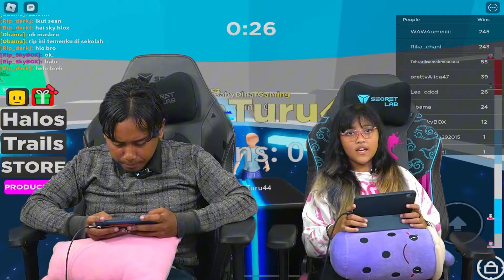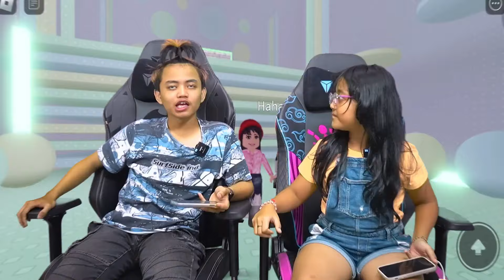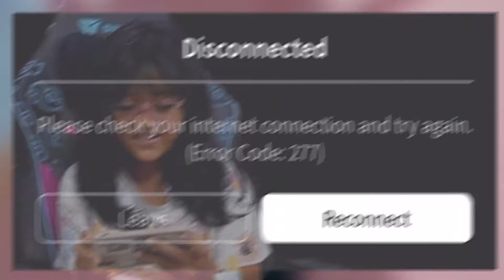24 JAM DINAR CHALLENGE TOWER KUROMI VS SANRIO 🤩😱😨 KUROMI ATAU SANRIO [ROBLOX INDONESIA]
Haiii semuanya, Dinar hari ini main game Roblox yaaa,

Makasih buat kalian semua yang udah nyempetin nonton video Dinar Gaming.